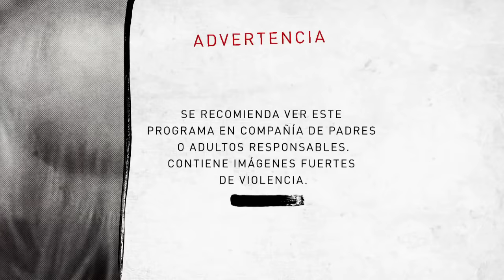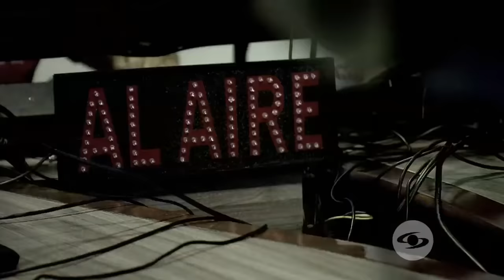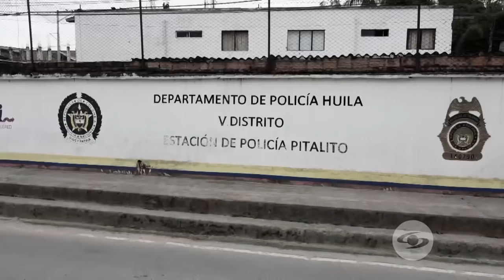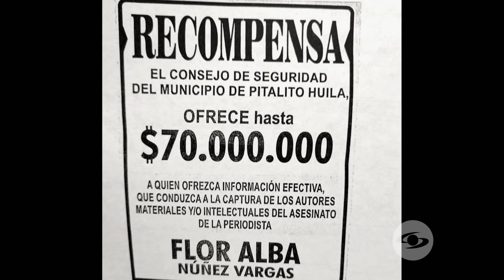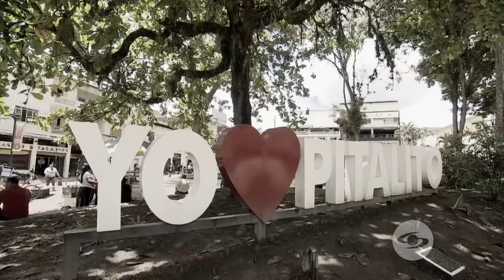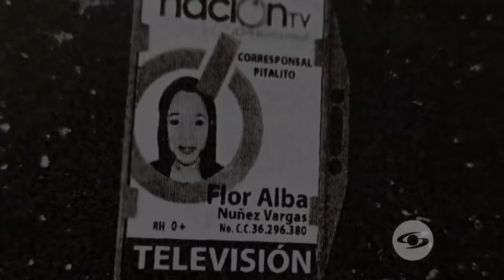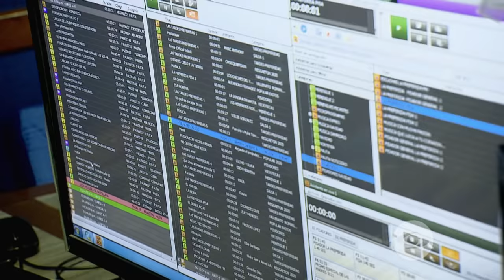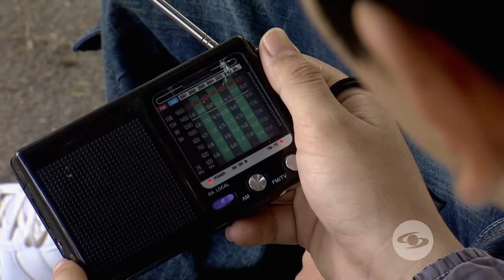Así silenciaron cruelmente a la periodista Flor Alba Núñez en el Huila - El Rastro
La periodista Flor Alba Núñez fue asesinada a la entrada de la emisora La Preferida en Pitalito, Huila, en el 2015.